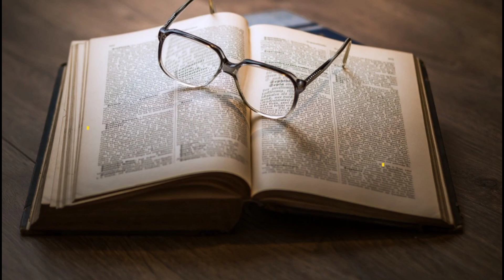Always Learn || Hamesha seekhte rahiye|| Hindi motivational video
Aisa aapke saat kabhi na kabhi zarur hua hoga. Jis kaam me maharat haasil hai aur aapko lagta hai ki iss kaam ko to aap chutkiyo me kar lenge yaa ye to aapke baye haat ka khail hai, Aap ussi me fail ho gaye ho. Kaam chota ho yaa bada, school ka exam yaa koi bada competition, hame nahi bholna chahiye ki zyda confident bante hue kaam ko bigad sakta hai..

Jab bhi koi eham mukaam hamare jeevan me aaye to hame aur bhi satrak hokar apna kaam karna chahiye .. Kyuki hamare choti si laparwaahi jeevan bhar ke muke ko khatm kar sakti hai. Aisa hi iss kahani me bhi bataya gaya hai...

Hamesha seekte rahiye||
Life is a school ||
Zindagi me seekte raho||

Allah hafiz..